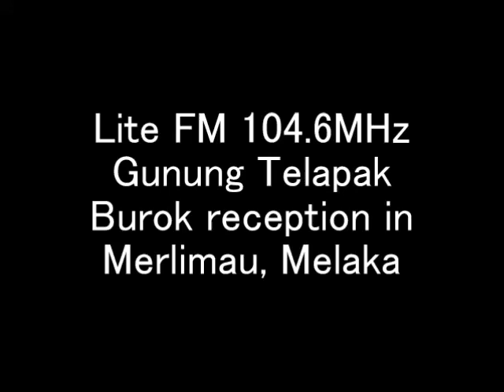(05.06.2019) Lite FM 104.6MHz Gunung Telapak Buruk (Seremban) received in Merlimau, Melaka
- Frequency: FM 104.6MHz
- Power: 2kW
- Transmitter site: Gunung Telapak Buruk, Negeri Sembilan
- Receiving site: Merlimau, Melaka
- Distance: 87km